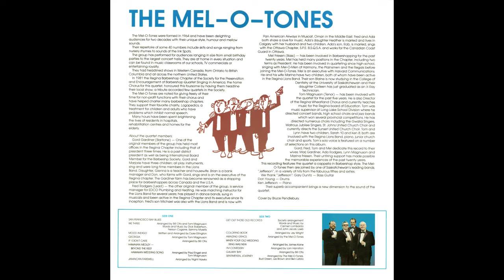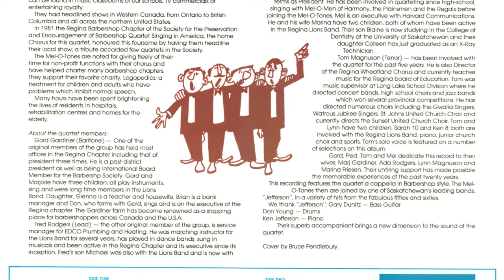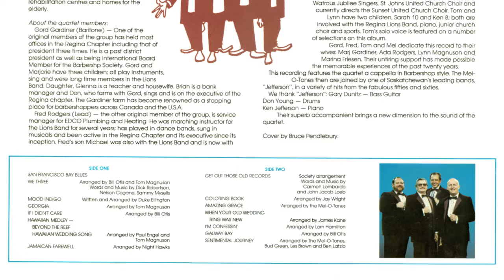If I Didn't Care - Mel-O-Tones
Release year: Unknown

The Mel-O-Tones were a barbershop quartet from Regina, Saskatchewan. Founded in 1964 by Gord Gardiner, Fred Rodgers, Mel Friesen and Tom Magnuson the quartet would go on to perform throughout Canada and the US during their active years of 1978 to 1983. They performed at Expo '86 and also recorded the iconic "Green is the Color" theme for the Saskatchewan Roughriders football team.

Internet Archive (Artwork, FLAC, MP3s)